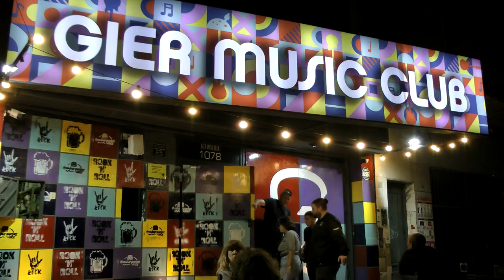Bolas de Fuego TV - Programa 25-05-24 (Bloque 2)